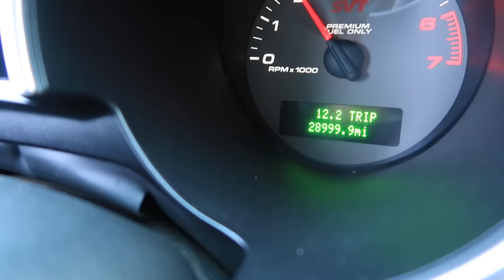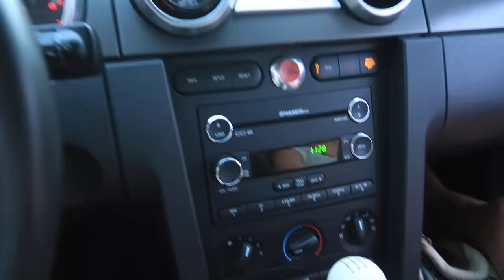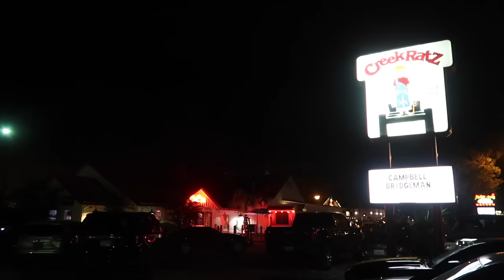First NIGHT Meet in GT500 Mustang Week 2022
First Night Meet in the GT500 Mustang Week 2022

How Mush Power will Sam's 2013 GT500 make on the Dyno
Sam's IG burning_stallion

Bex Russ
Tw: Bex.Russ

PowerStop Brakes
AUXBEAM